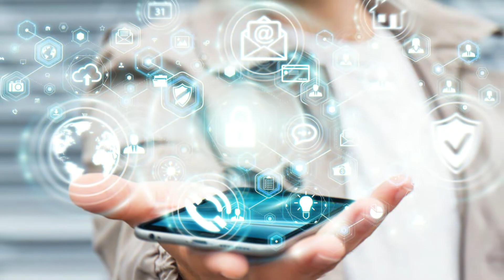‘Thinking Digitally and Culturally’ Trinity Elective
‘Thinking Digitally and Culturally’ Trinity Elective – Dr. Owen Conlan, Associate Professor, Computer Science and Dr. Jennifer Edmond, Associate Professor, Languages, Literatures and Cultural Studies describes how, in this Elective, you will learn about digital humanities and how it bridges technological and cultural fields to give us new ways of looking at the world. This elective will help you think and act critically with regards to technology and culture.

Trinity Electives are stand-alone 5 ECTS modules outside of students’ core disciplines.

Speakers:
Dr. Owen Conlan, Associate Professor, Computer Science
Dr. Jennifer Edmond, Associate Professor, Languages, Literature and Cultural Studies